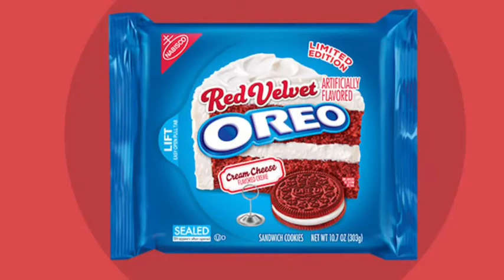Red Velvet Oreo Taste Test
Trying the new Red Velvet Oreos for the first time.